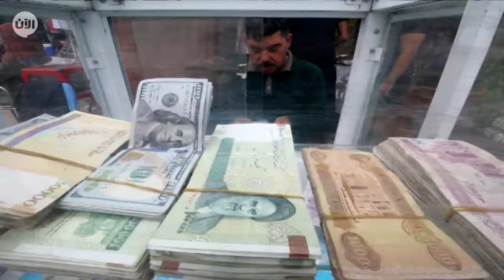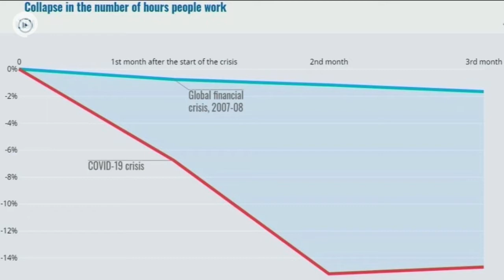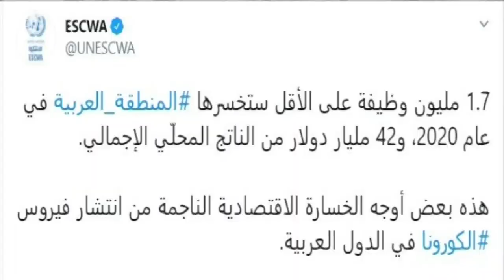فيروس كورونا يسبب أكبر أزمة اقتصادية في العصر الحديث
حذر تقريرٌ جديد أصدرته منظمة التعاون الاقتصادي والتنمية (OECD) من أن خسارة الوظائف بسبب كوفيد 19 هي أسوأ بعشر مرات من الذي حصل بسبب الركود الاقتصادي عام 2008.
وذكر التقرير أن "ساعات العمل كانت أقل بعشر مرات في بعض البلدان ، مقارنة بالأشهر الأولى من الأزمة المالية لعام 2008".
يذكر أن الأزمة المالية في عام 2008 هزت الاقتصاد العالمي.
ما بدأ كأزمة في مجالِ سوق الرهن العقاري تَطَوَرَ لاحقا إلى ركودٍ و أزمةٍ مالية عالمية واسعةْ النطاق. من عمليات الإنقاذ الضخمة إلى الانكماش الاقتصادي الناجم عن ذلك، تسائل الكثيرون عن مدى استقرار وشفافية الأنظمة المصرفية العالمية التي كانوا يثقون بها سابقاً.
يشار إلى هذه الأزمة أنها أسوأ كارثة اقتصادية منذ الكساد العظيم و التي أدت أيضا إلى تدمير الاقتصاد العالمي في عام 2008.و أدى ذلك إلى ما يُعرف بالركود الكبير والذي أدى إلى انخفاض أسعار المساكن والزيادات الحادة في معدلات البطالة.
كانت التداعيات المرتبطة بها هائلة وما زالت تؤثر على الأنظمة المالية اليوم.

في الولايات المتحدة فَقَدَ أكثر من ثمانية ملايين مواطن وظائفهم وتم تدمير ما يقرب من 2.5 مليون عمل وتم حجز ما يقرب من أربعة ملايين منزل في أقل من عامين. ومن انعدام الأمن الغذائي إلى عدم المساواة في الدَخل فَقَدَ العديد من المواطنين الثقة في النظام.

على الرغم من أن الركود انتهى رسميًا في عام 2009 إلا أن الكثير من الناس استمروا في المعاناة بعد فترة طويلة من ذلك خاصة في الولايات المتحدة. بلغ معدل البطالة 10٪ في عام 2009 وتم استرداده إلى مستويات ما قبل الأزمة فقط في عام 2016.
أما اليوم و بعد انتشار فيروس كورونا يُرجح الخبراء أن يتكبد الاقتصاد العالمي خسائر تفوق 160 مليار دولار لتصبح بذلك أكبر خسارة يسببها وباء في العصر الحديث،
كما يُظهِرُ الرسم البياني المأخوذ من تقرير منظمة التعاون الإقتصادي والتنمية انخفاض عدد ساعات العمل خلال الأشهر الثلاثة الأولى من الوباء.
وانخفضَ مُعدَلُ البطالة في 37 دولة عضو في منظمة التعاون الاقتصادي والتنمية، إلى 8.4٪ في مايو ، مقارنة بـ 8.5٪ في أبريل.
لكن الأمر الأكثر إثارة للقلق , هو أن معدل البطالة في الولايات المتحدة بلغ 11.1٪.
يُظهرُ الرسم البياني التفاعلي على الشاشة آخر معدلات البطالة في دول منظمة التعاون الاقتصادي والتنمية.
تُظهر البيانات أيضًا أن كولومبيا كانت الأكثر تضرُرًا بين الدول الأعضاء في منظمةِ التعاون الاقتصادي والتنمية ، حيث بلغ معدل البطالة المفاجئ 21٪ في مايو 2020.
و كشفت أيضا لجنة الأمم المتحدة الاقتصادية والاجتماعية لغرب آسيا/ أو ما يُعرف با"إسكوا"، أن نحو 1.7 مليون وظيفة ستفد في الدول العربية خلال العام 2020 بسبب فيروس كورونا
من المتوقع أيضًا أن تؤدي موجة ثانية من كوفيد 19 إلى تفاقم أزمة البطالة الحالية.
هذا وحذرت منظمة التعاون الاقتصادي والتنمية من أن "البطالة من المتوقع أن تصل إلى ما يقرب من 10٪ في دول منظمة التعاون الاقتصادي والتنمية بحلول نهاية عام 2020 ، ارتفاعًا من 5.3٪ في نهاية عام 2019 ، وأن ترتفع إلى 12٪ في حالة حدوث موجة ثانية من كوفيد 19".
ونظرًا لأن إجمالي عدد سكان دول منظمة التعاون الاقتصادي والتنمية يبلغ 666 مليون شخص ، فإن نسبة البطالة البالغة 12 ٪ تعني أن حوالي 80 مليون شخص سيصبحون عاطلين عن العمل في نهاية عام 2020.

ولفت التقرير أيضًا الى أن انتعاش الوظائف ليس متوقعًا حتى عام 2021
وتفيد توقعات منظمة التعاون الاقتصادي والتنمية (OECD) بأن الناتج المحلي الإجمالي الحقيقي في العالم من المتوقع أن ينمو بمعدل ناقص سبعة فاصل ستة في المائة في عام 2020, ولن ينمو إلا عند حوالي 2.8٪ في عام 2021.
يوضح الرسم البياني الظاهر توقعات نسبة نمو الناتج المحلي الإجمالي الحقيقية لمنظمة التعاون الاقتصادي والتنمية لبعض البلدان
وفي الوقت نفسه ، يشير تقريرٌ آخر للاتحادِ الأفريقي إلى أنه بسبب جائحة كوفيد 19 ، فإن "ما يقرُبُ من 20 مليون وظيفة ، في كل من القطاعين الرسمي وغير الرسمي ، مهددة بالزوال".
علاوة على ذلك ، من المتوقع أن يقع نظام الرعاية الصحية تحت الضغط.
ويفيد التقرير بأن أزمة كوفيد19 ستزيد أزمة الأنظمة الصحية الفقيرة بالفعل في القارة. إذ أن مرضى فيروس كورونا سيزيد العبء على المرافق الصحية , وسيفتقر المرضى الذين يعانون من أمراض مثل الإيدز والسل والملاريا الحصول على الرعاية اللازمة والضرورية, وهذا يمكن أن يؤدي إلى المزيد من انتشار للمرض والوفيات. إضافة إلى ذلك ، ستؤدي جائحة كوفيد19 في نهاية المطاف إلى نقص في الأدوية والمعدات الصحية ".

"أكبر مُوَرِدِي الأدوية لأفريقيا هم الاتحاد الأوروبي وآسيا". ولكن منذ تأثر التصنيع والخدمات اللوجستية في هاتين المِنطقتين بسبب كوفيد19 ، فقد تأثرت إفريقيا بشكلٍ متفاوت.
يضيف التقرير أن أفريقيا ستحتاج إلى إنفاق حوالي 10.6 مليار دولار على الرعاية الصحية بسبب الوباء.
وفي أعقاب جائحة كوفيد19 ، سيكون هناك طلب أكبر على الأمن الوظيفي في أفريقيا.